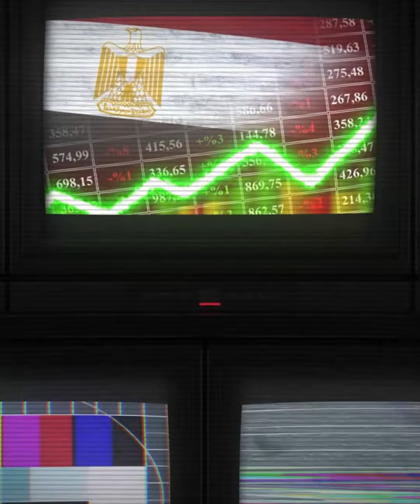اجراء جديد من البنك المركزي ارتفاع مفاجيءفى سوق الذهب